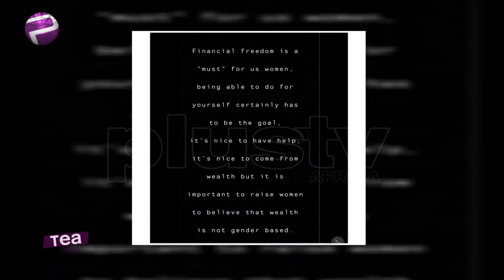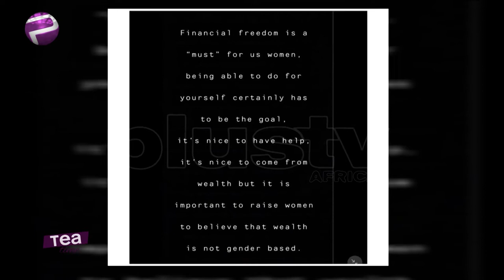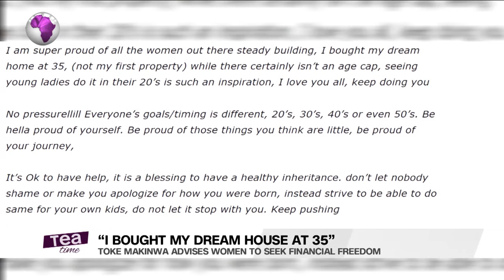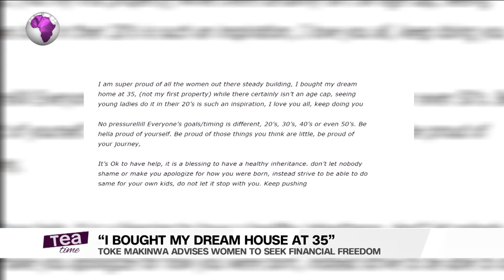Jussie Smollett's Alleged Attacker Demands Cops Return Confiscated Items